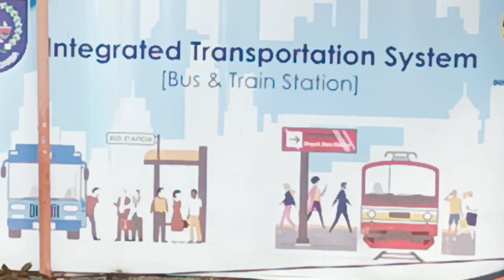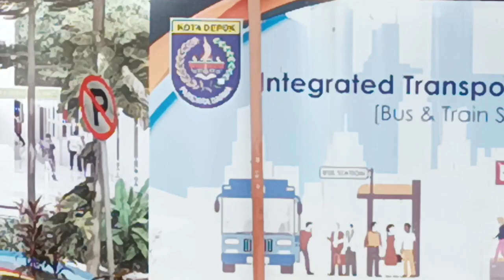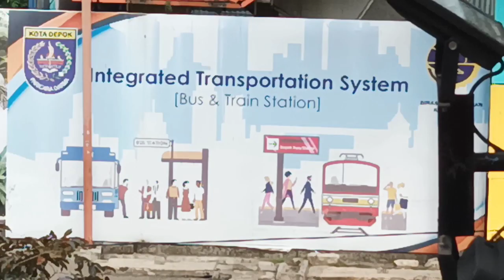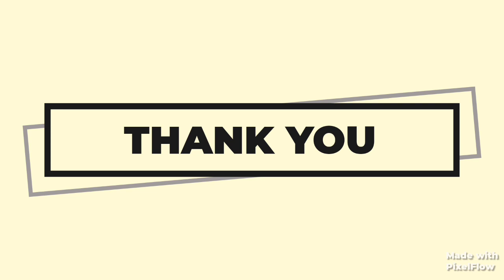MODA TRANSPORTASI & INFRASTRUKTUR KOTA DEPOK 2021 || review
Jakarta yang memenangkan penghargaan Sustainable Transportation Award 2021, dalam 20 tahun terakhir hampir tidak ada peningkatan kualitas transportasi umum di Kota Depok.

Sementara kualitas angkutan umum dari dan ke Kota Depok meningkat dengan adanya kereta Commuter Line, bus JR Connexxion, bus Angkutan Pemadu Moda/JR Airport Connection (bus bandara), dll., angkutan umum internal Kota Depok masih didominasi oleh angkutan kota (angkot) dengan keadaan yang sama dengan keadaan 20 bahkan 30 tahun lalu.

Ojek dan taksi daring untuk sementara tidak kita anggap sebagai angkutan umum, sesuai dengan kategorisasi angkutan umum dalam UU no. 22 tahun 2009 tentang Lalu Lintas dan Angkutan Jalan (LLAJ).

Angkot, angkutan umum dominan internal Kota Depok, masih beroperasi dengan tanpa pengelolaan yang menjamin kualitas operasinya. Armadanya masih dimiliki oleh perorangan atau kelompok kecil serta dioperasikan dengan sistem ‘setoran’.

Tidak ada Standar Pelayanan Minimal yang berlaku untuk operasi angkot, baik yang ditetapkan dan ditegakkan oleh Pemkot maupun oleh badan hukum operator angkutan umum. Pada akhirnya yang didapatkan oleh penumpang adalah layanan yang tidak standar dan seringkali tidak layak.

Pengguna jalan raya lain pun sering terganggu oleh cara berkendara supir angkot yang seringkali melanggar aturan berlalu lintas dan tidak mempedulikan pengguna lain.

Dalam 20 tahun terakhir semakin banyak masyarakat tidak lagi menggunakan angkot dan beralih ke menggunakan kendaraan pribadi untuk mobilitas sehari-hari, menimbulkan masalah baru seperti peningkatan kemacetan dan polusi udara. Hampir tidak ada usaha berarti dari Pemkot Depok untuk meningkatkan kualitas transportasi umum Kota Depok dalam 20 tahun terakhir.

Dalam Rencana Pembangunan
Jangka Menengah Daerah (RPJMD) Kota Depok 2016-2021, direncanakan pada 2021 terdapat tiga (3) koridor transportasi massal yang beroperasi dengan dilayani oleh 56 armada.

Dalam kenyataannya, inisiasi satu koridor pun belum ada. Dalam dokumen tersebut juga direncanakan pada 2021 terdapat 76 halte bus standar. Dalam kenyataannya, di sepanjang rute Transjakarta D11 BKN-Terminal Depok yang penumpangnya sangat memerlukan halte pun tidak dibangunkan halte, walau pernah dijanjikan di 2016.

Dalam 20 tahun terakhir juga hampir tidak ada intervensi peningkatan kualitas operasional angkot agar operasionalnya lebih sesuai dengan amanat UU LLAJ dan memberikan layanan yang layak bagi masyarakat.